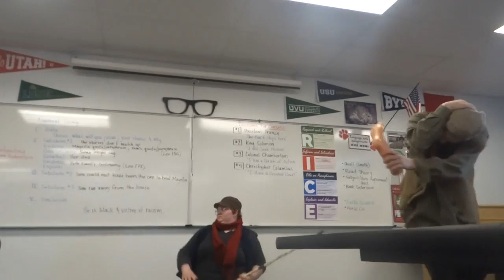Hamlets Grave Digger Scene -Michaiah Kaiser, MaRynn leis- 2022